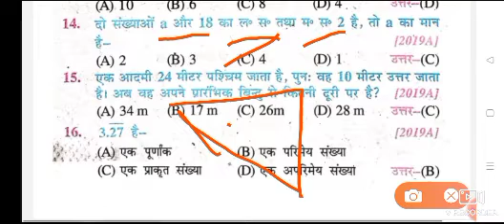class 10th math objective question 2025 class 10th maths vvi objective Question 2025 math paper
class 10th math 2025 class 10th math vvi objective question 2025 math class 10th objective question
math class 10th vvi objective question 2025 class 10th math viral objective question 2025 paper
class 10th maths question 2025//10th math viral question 2025//class 10th math paper 2025
class 10th maths viral Question 2025//Bihar Board class 10th maths Question paper 2025

कक्षा 10 वीं गणित का प्रश्न 2025 //Bihar Board class 10th Math objective question 2025
16 फरवरी गणित वायरल पेपर 2025 Bihar Board class 10th Math objective question 2025
Bihar Board class 10th Math subjective question 2025//class 10th math question paper 2025

Bihar board class 10th math objective question pdf downloadBihar Board class 10th Math objective question 2025

10th Class Objective Questions in Hindi pdf

क्लास 10th का हिंदी का ऑब्जेक्टिव PDF

क्लास 10th का साइंस का ऑब्जेक्टिव क्वेश्चन

क्लास 10th हिंदी ऑब्जेक्टिव

बिहार बोर्ड क्लास 10th हिंदी

Class 10th science objective question 2025 bihar board

10th class Science Objective questions in Hindi pdf

Class 10th science objective question 2025 pdf

Class 10 Science Objective Question in Hindi

क्लास 10th साइंस ऑब्जेक्टिव क्वेश्चन pdf

10th Class Maths objective Questions pdf
10th class Maths Objective Questions PDF in Hindi

link

10th class Science Objective questions in Hindi pdf